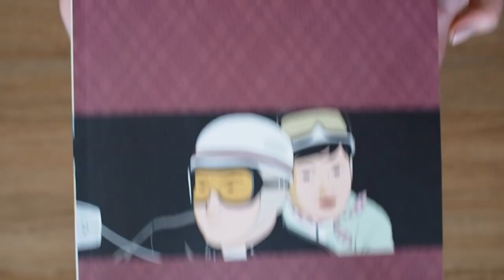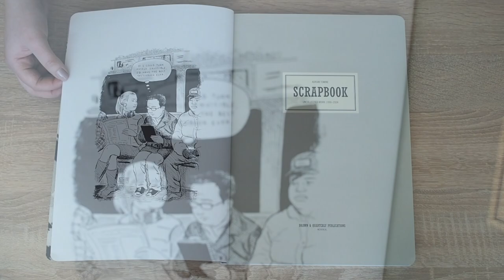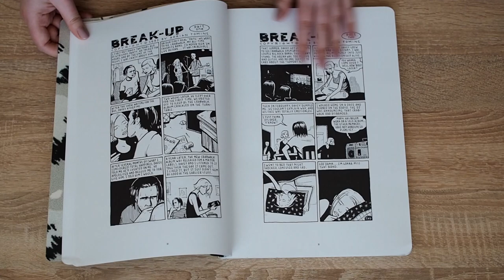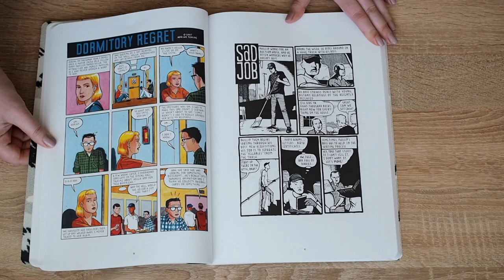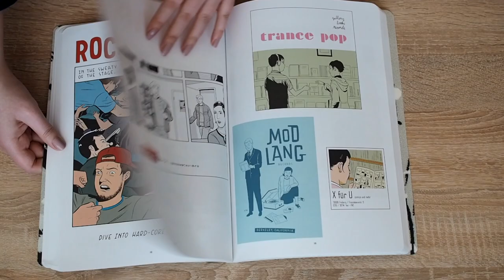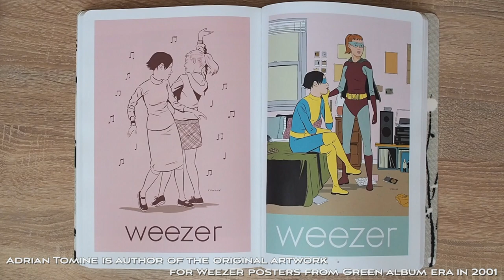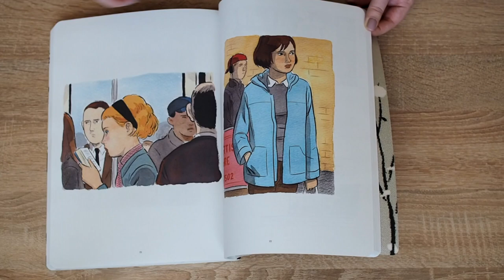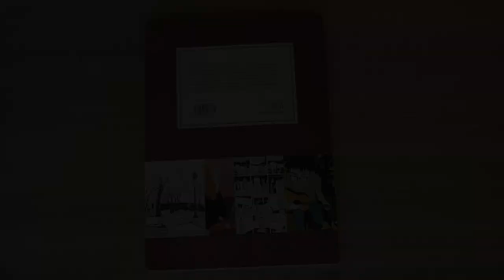SCRAPBOOK | Uncollected Work 1990-2004 by Adrian Tomine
The ultimate collection by one of the most recognized talents in graphic novels: includes over a decade of comics and illustrations by the still-under-30 Adrian Tomine, from Pulse to The New Yorker and Esquire, collected together for the first time in one sharply-designed book.

Scrapbook is the first comprehensive Adrian Tomnie collection. here you'll find the complete run of strips which was originally published in Tower Records' Pulse Magazine which Adrian started when he was only 17, along with comics originally published in Details and a host of other magazines of the past decade. A large section of Scrapbook is dedicated to Tomine's extensive illustration and design work, featuring his best material over the years from virtually every major publication in America including The New Yorker, Details, Esquire, and the late JFK Jr.-edited George. Tomines' art has also graced popular album covers and posters for bands such as The Eels and Weezer and posters and its' all included here in this beautifully packaged book.

Publication: date 01 Jul 2004
Publisher: Drawn and Quarterly